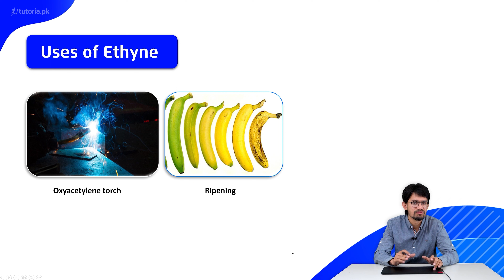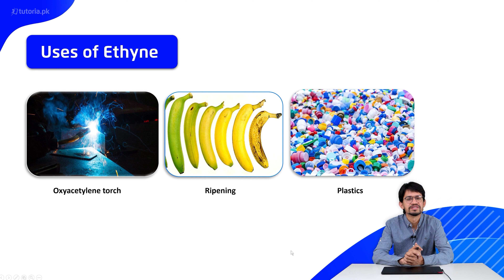Chemistry Class 10 | Chapter 4 | Topic 4.5 | Uses of Ethyne | in urdu | tutoria.pk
Learn Class 10 Chemistry Chapter 4 "Hydrocarbons".

Chemistry is all about the substances of which matter is composed, the investigation of their properties and reactions, and the use of such reactions to form new substances. This summary video explains why a systematic method of naming chemical compounds is necessary. The video will be helpful for students to understand chemical equations t./. 54o show the preparation of alkanes from hydrogenation of alkenes and alkynes and from reduction of alkyl halides. The summary video also explains preparation of alkenes from the process of dehydration of alcohols and dehydrohalogenation of alkyl halides. The last section of the video will be helpful for the students in understanding the preparation of alkynes from dehydrohalogenation of dihalides and dehalogenation of tetrahalides.

In this video, you will study Chemistry Grade 10 Chapter 4 Topic 4.5 "Uses of Ethyne" by instructor Muhammad Abdullah Khan.